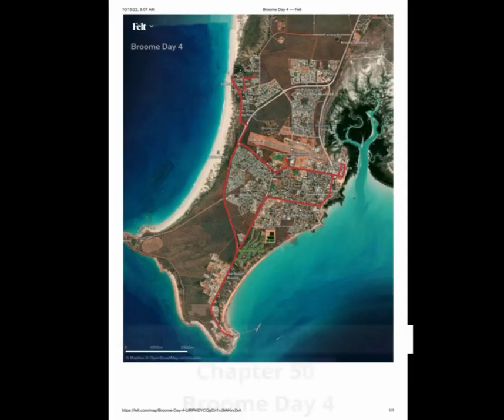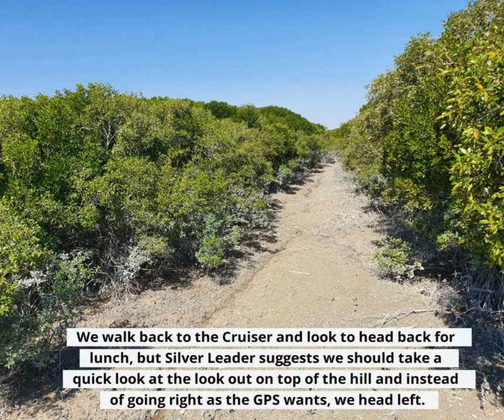Around Oz the First Time - Chapter 50 - Broome Day 4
Chasing the perfect Mango Smoothie we end up in Paspaley Mall where the pop up smoothie maker puts in a winner. His secret ingredient is noted for when next I am cursed to provide taste memories of our trip.